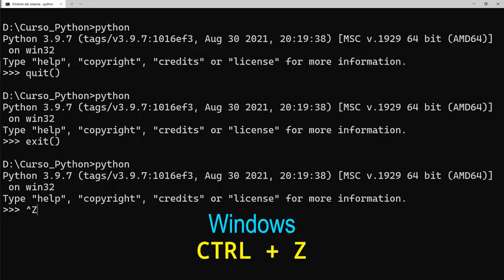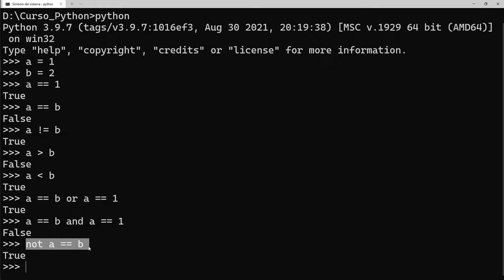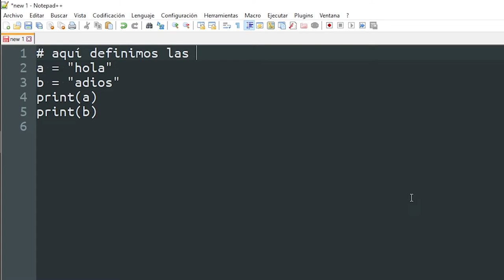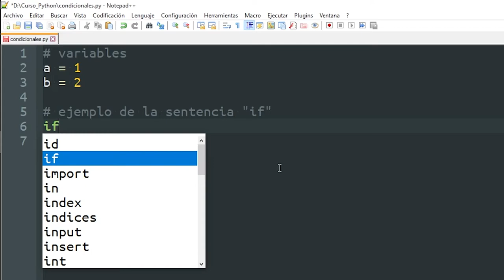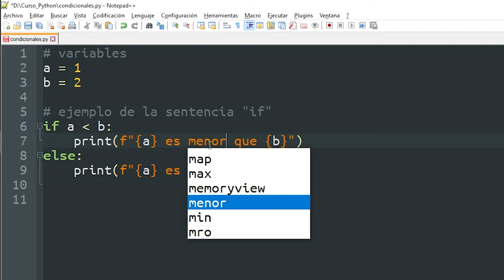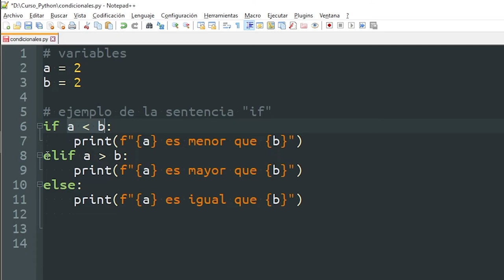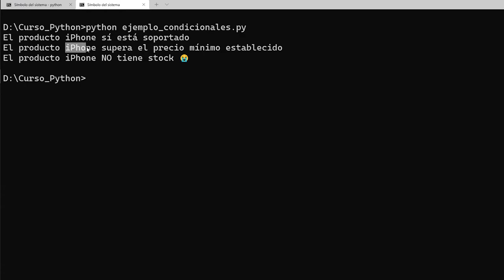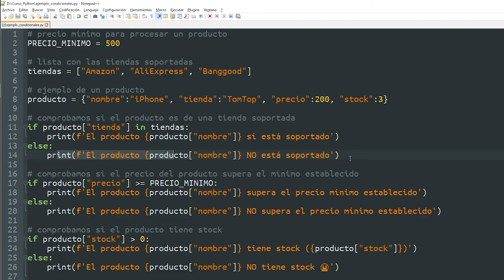005 Operadores y sentencia IF [curso Python]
Hoy empezamos a programar en Notepad++
Aprenderemos lo que son los comentarios y para qué sirven, además de los operadores que existen en Python y sus usos.
Finalmente, haremos un par de programas para explicar qué es la sentencia IF y para qué sirve.

ÍNDICE:
00:00 Presentación
00:09 Intro
00:28 Cómo salir del intérprete interactivo de Python
01:01 Operadores de relación
02:24 Operadores lógicos
03:29 Operadores de identidad
04:11 Operadores de pertenencia
04:45 Comentarios en programas
07:46 Ejemplo #1 del uso de la sentencia IF / ELSE
13:00 Ejemplo #2 del uso de la sentencia IF / ELSE
17:53 Despedida
18:02 Outro